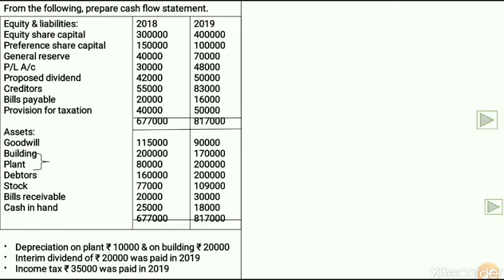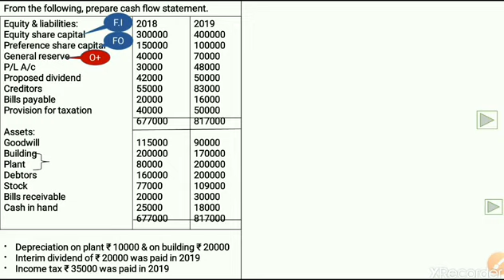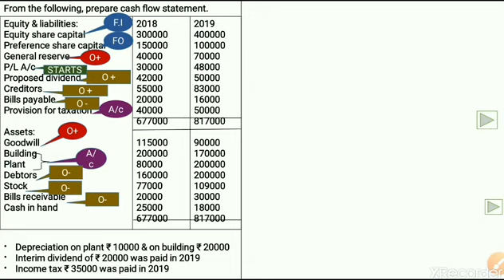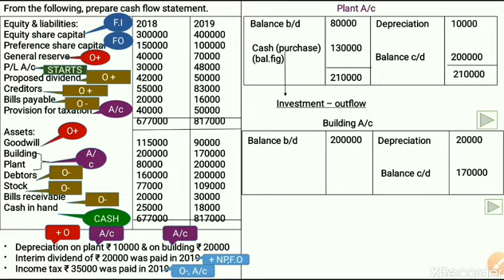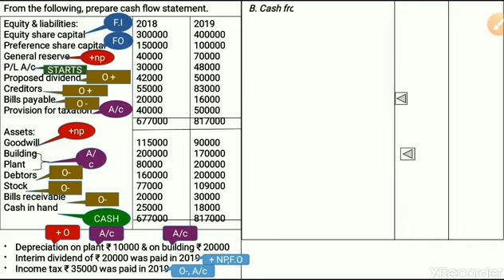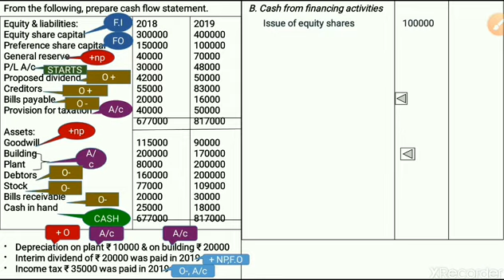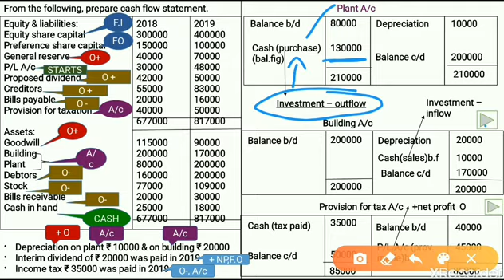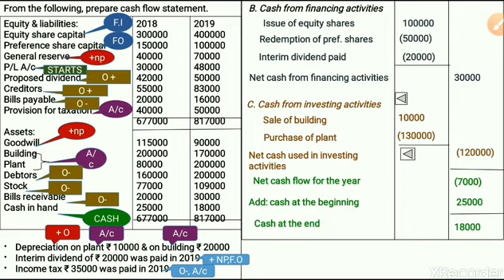Cash Flow Statement || Part 3|| Problems with adjustments || Easy explanation in Malayalam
This is the 3rd part of Cash flow statement. In this video cash flow statement problem with adjustments discussed in very simple way. Easy to catch for each and every one.  Please watch this after watching first and second part.